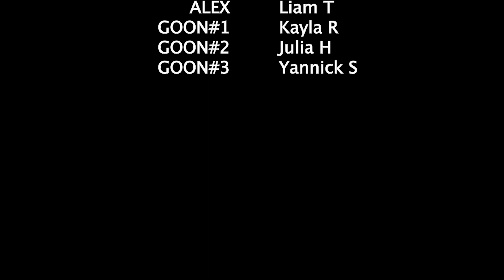23 24 p2 Roberto and Ryan Jr Narrative Film